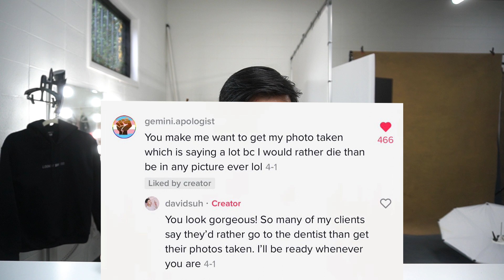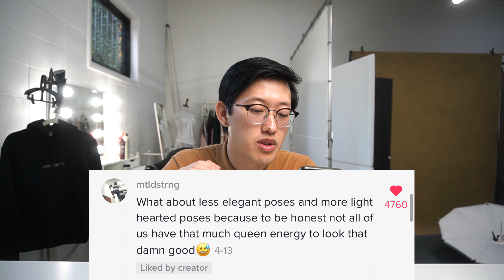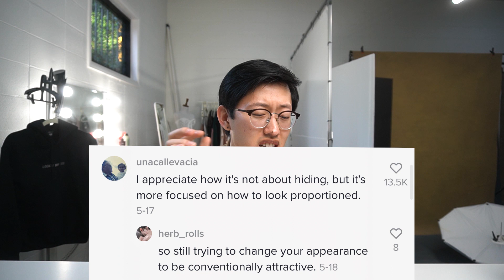Reading WHOLESOME and TOXIC TikTok Comments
First off... we hit 0.5 Million on TikTok everyone!!! :)

Secondly, welcome back! This was one of those videos that took only about one~two hours to film but DAYS to edit.

Let me know what was your favorite topic in the video.

Some upcoming videos:
- David reads TikTok thirst comments
- An eboy transformation
- Studio cleaning and getting ready for clients